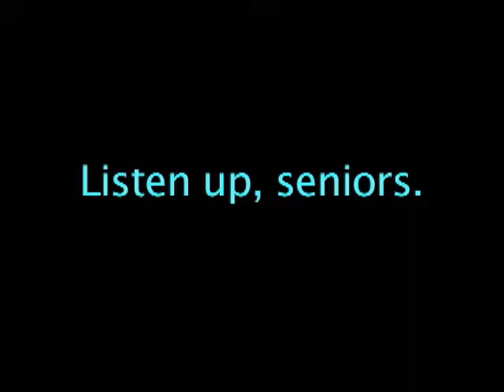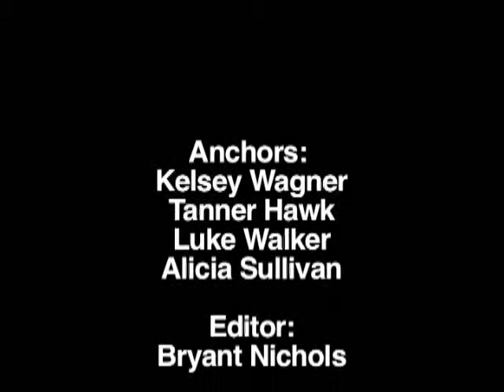Thusday January 31st 2013